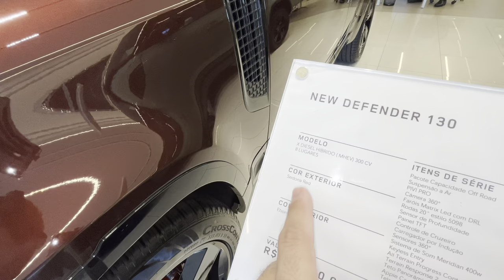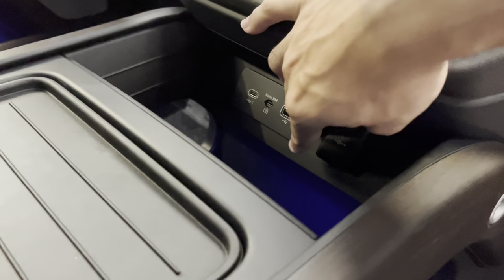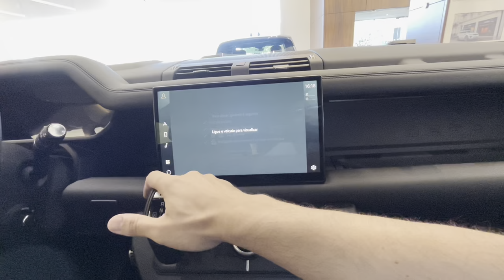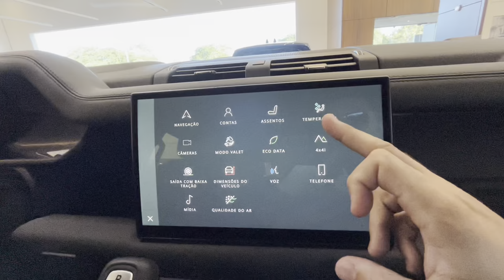🚀🚀NOVO LAND ROVER DEFENDER 2023 COM 8 LUGARES IMPRESSIONA, TURBO DIESEL TECNOLÓGICO E ESPAÇOSO!!!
Fala galera do GARAGEMRJ beleza veja o video novo sobre o LAND ROVER NEW DEFENDER 130 já deixa o like se inscreve no canal e vamos rumo aos 100 mil inscritos valeuuu

INTERIOR: EBONY

COR: SEDONA RED

A PARTIR DE VALOR: R$ 890.900,00

MOTOR 3.0 TURBO DIESEL - 300 CV

Código do Câmbio - ZF 8HP

DIMENSÕES

Porta-malas 5 lugares - 470 litros
Porta-malas 7 lugares - 130 litros

DESEMPENHO

Aceleração 0-100 km/h - 7 s

CONSUMO

AUTONOMIA